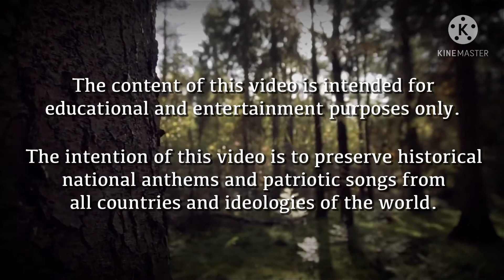Anthem of the European Union (Instrumental) - "Anthem of Europe"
• - ENGLISH - •
"Anthem of Europe" is the organisational anthem used by the Council of Europe to represent Europe as a whole and the European Union. It is based on "Ode to Joy" from the final movement of Beethoven's 9th Symphony composed in 1823, and is played on official occasions by both organisations.